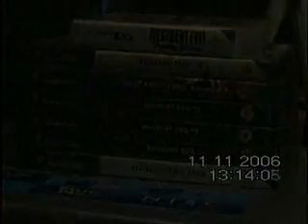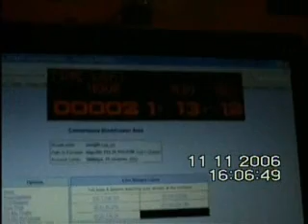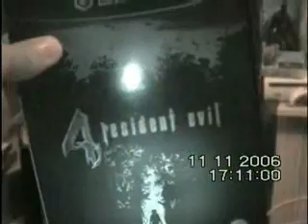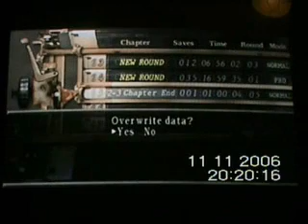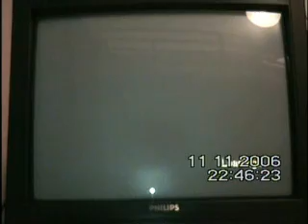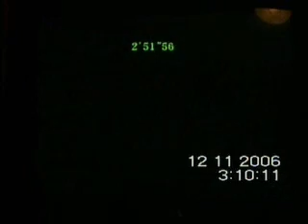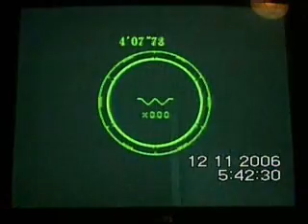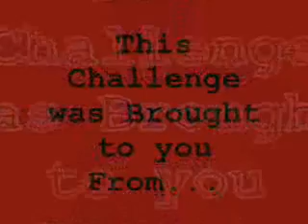RESIDENT EVIL CHALLENGE 2: SEASON 2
The ResidentEvilChallenge goes Live for the first time as Nougie and Nathan broadcast the whole Resident Evil Challenge on a Livestream! This Challenge was filmed at Nougie's house and featured Nathan playing Resident Evil Remake for the second time in a challenge!

NOUGIE
► Resident Evil 3: Hard, handguns only
► Resident Evil 4: Normal, limited handcannon, grenades, and knife Only
► Resident Evil Code Veronica X: handguns and bowgun only, no first aid sprays, no retries
► Resident Evil Deadly Silence: Rebirth, Jill, no saves, no first aid sprays

NATHAN
► Resident Evil 2: Leon B, infinite handguns only
► Resident Evil Remake: Hard, Real Survival, Chris, Samurai Edge only
► Resident Evil Deadly Silence: Classic, Jill, no saves, no first aid sprays
► Resident Evil Zero: Hard, infinite handguns only